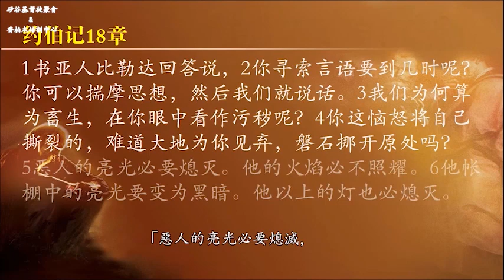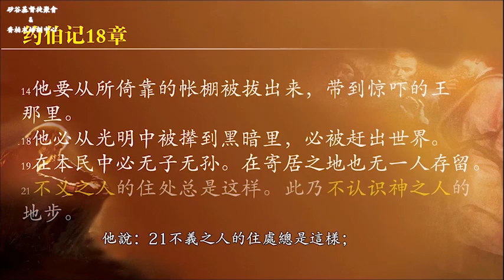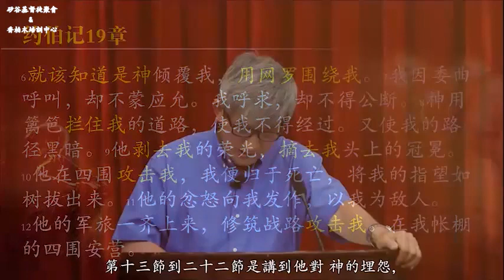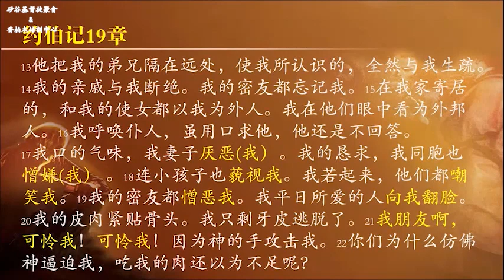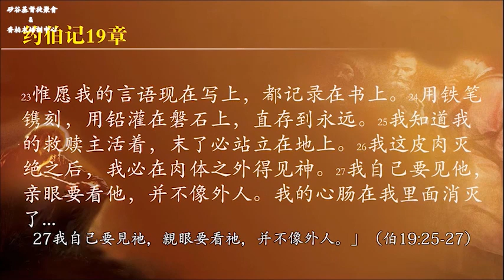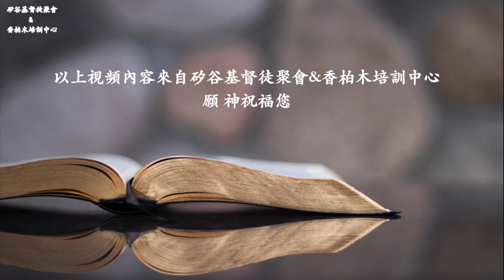从字里行间体会约伯的痛苦 比勒达与约伯的第二轮辩论（约伯记18 19章）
矽谷基督徒聚會Silicon Valley Christian Assembly
3131 Bowers Ave, San Jose, CA 95054 USA